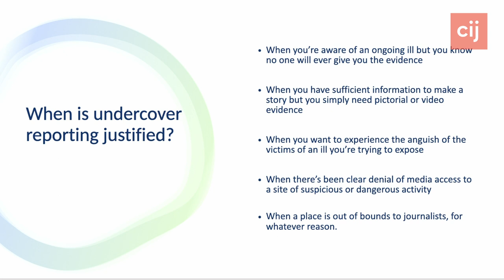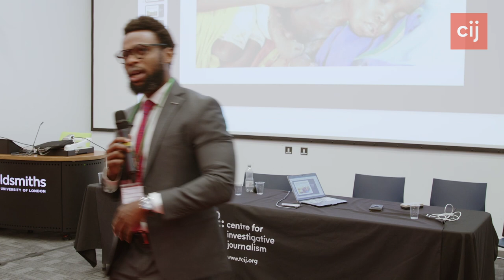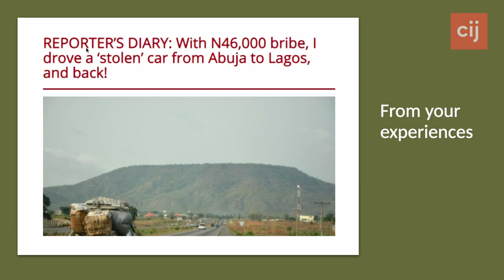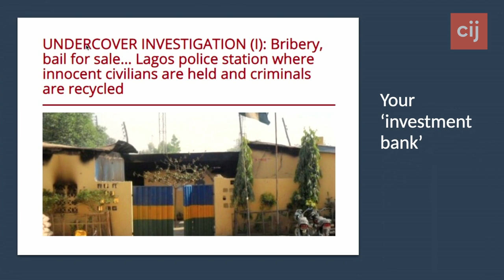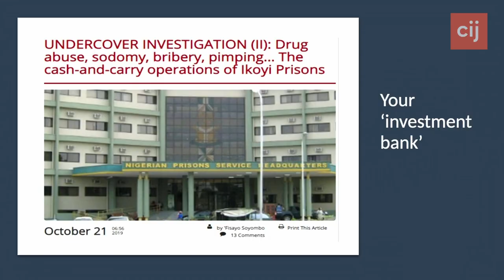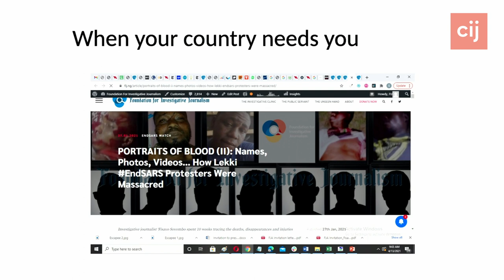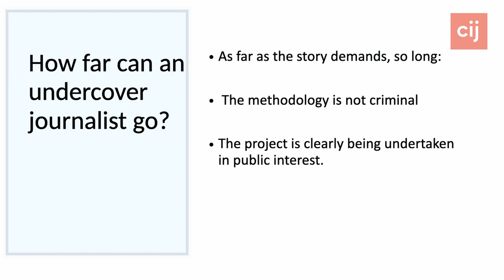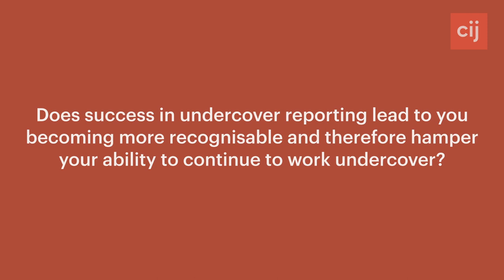CIJSummer: Undercover in Lagos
A fearless Nigerian investigative journalist who has gone under cover on numerous occasions to expose corruption, ‘Fisayo Soyombo is best known for spending several days in a police cell and a prison to expose corruption within the country’s criminal justice system.

At the CIJ he talks about his work and methods, and the huge challenges of investigating the Nigerian state.